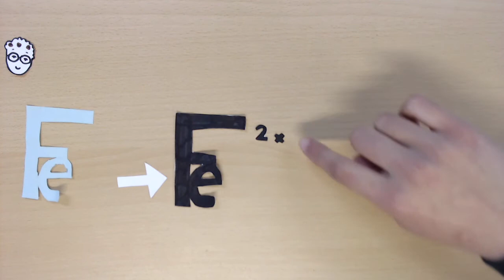Redoxreaktion AAG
Die Klasse E03 des Lloyd Gymnasiums hat Erklärvideos zur Redoxreaktion produziert.